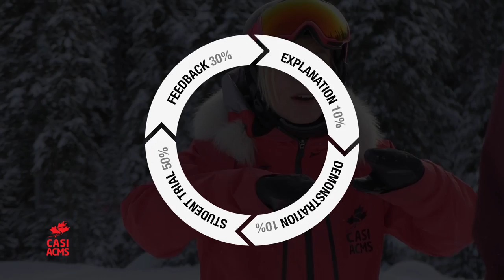Teaching Theory: Level 1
Basic Teaching Theory info to assist with your CASI Level 1 instructor certification.